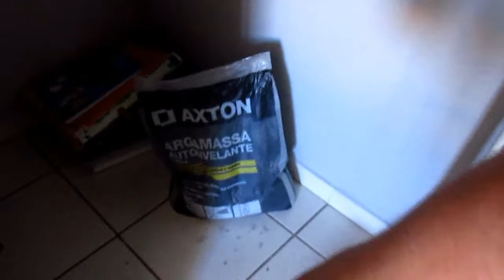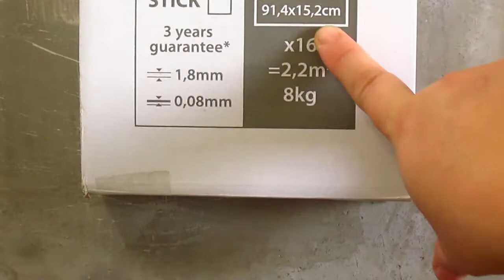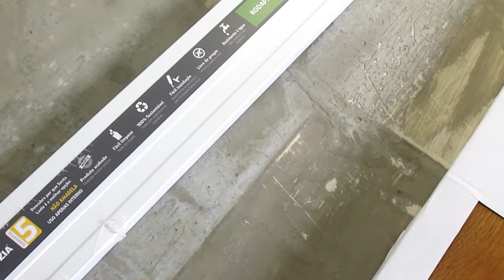PISO VINÍLICO ,COMO APLIQUEI.